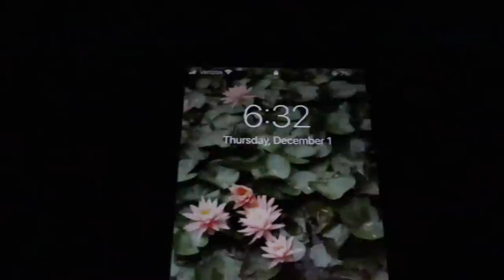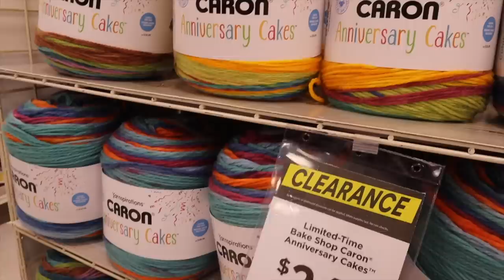cozy crochet vlog | crocheting a sweater, testing out knitting machines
Your first MERIT order ships with their signature bag - All orders over $40 ship free!

☺︎ Favorite Crafting Supplies ☺︎
Fav Crochet Hook Set ➩
Circular Knitting Needles ➩
Crochet Dictionary ➩
Knitting Machine ➩

TikTok ➩ @erinreiko